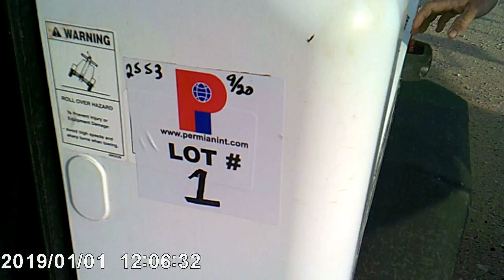1 15 - Sept 2020